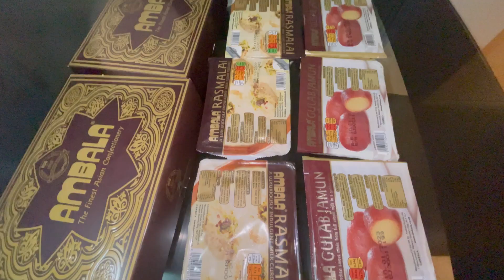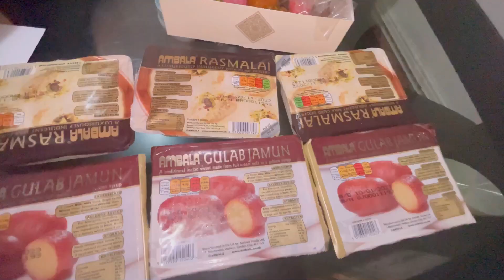সিলেটি জামাই আদর কিভাবে করলাম।সাথে আছে ঝটপট গাজরের হালুয়া রেসিপি।